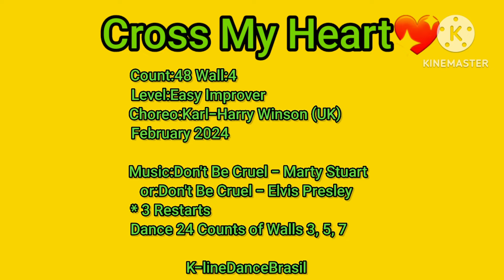Cross My Heart💖linedance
Count:
48
Wall:
4
Level:
Easy Improver
Choreo:
Karl-Harry Winson (UK) - February 2024
or:
Don't Be Cruel - Elvis Presley

*Restarts: To keep the dance in phrase, I have added in 3 restarts which happen in the same place of the dance.
Dance 24 Counts of Walls 3, 5, and 7 then restart the dance from the beginning. k bomretiro beginner brazil linedance coreia linda brasil 노블라인 elvispresley cross my heart 크로스 마이 하트